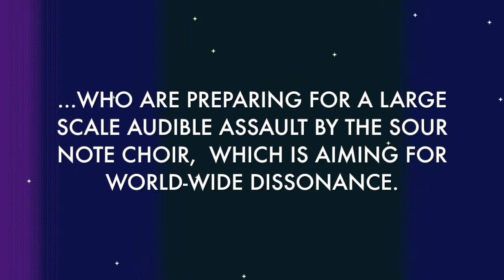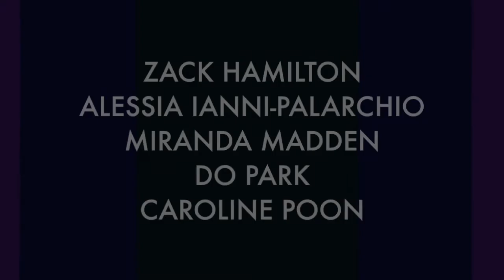Rocket Man - Trailer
All was well and peaceful until the Sour Note Choir descended to take over the Earth and Moon. Feeding on discord and dissonance their terrible symphony continued to descend and only two people now stand in their way. Brave cosmonauts Van. Allen and Maria who, with their trust keytana, fight back with the power of music!

Rocket Man isn't your classic space shooter. Here, music is your weapon. The more you fight, the more beautiful your music becomes, going against the very principles of the Sour Note Choir. Take control of Van Allen or Maria to save the day.

Playable on Window or Mac. Limited controller support avaliable.